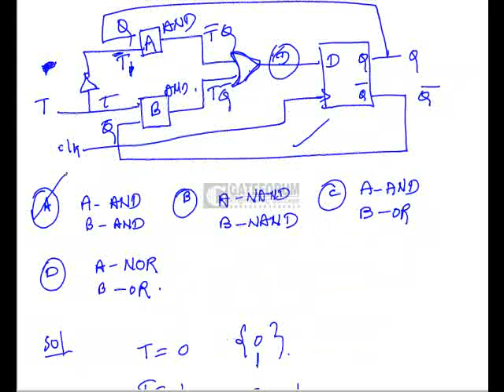CS-ID-2206-27-30.flv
Gateforum GATE Video Test Discussions